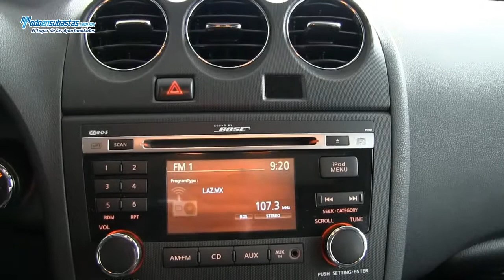NISSAN Altima SR A/A B/A CD Piel Q/C / 2010